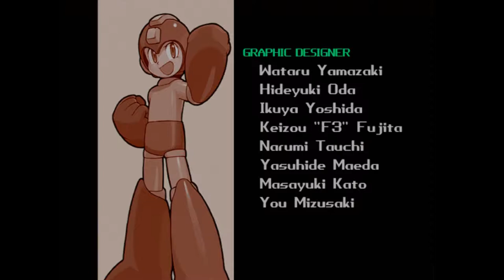Cannon Spike (Dreamcast) - Megaman Walkthrough (VGA/60fps)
(Also known as Gun Spike in Japan)